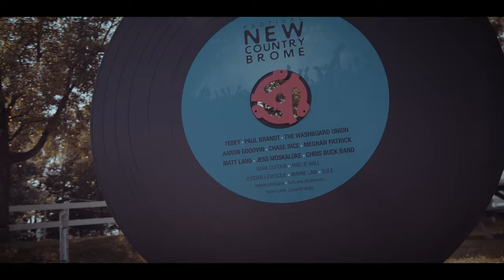SHOW RECAP - Festival New Country - Brome, Quebec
On Friday, July 26th Tebey headlined the Festival New Country in Brome, Quebec.  Check out this video recap!